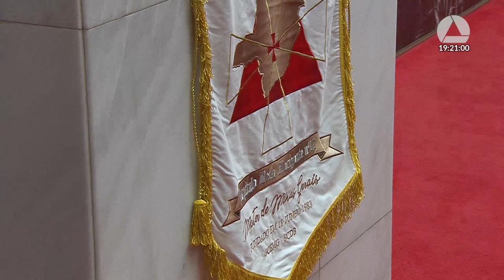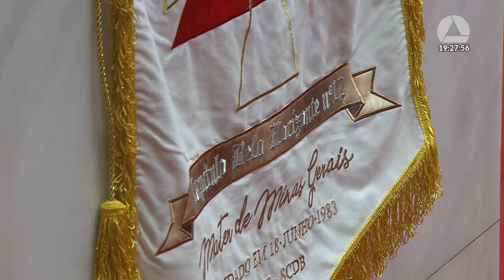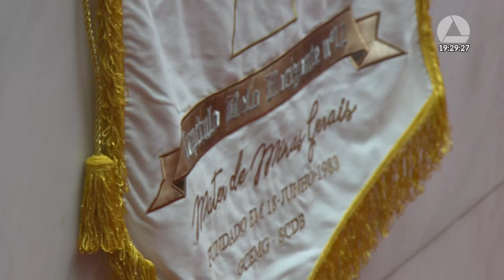16/10/2023 19:00 - 26ª Reunião Especial